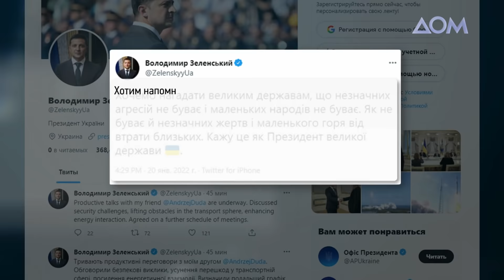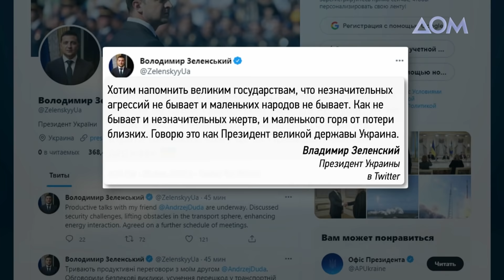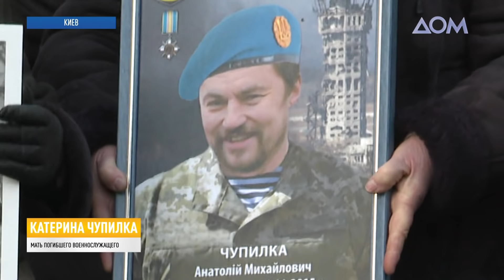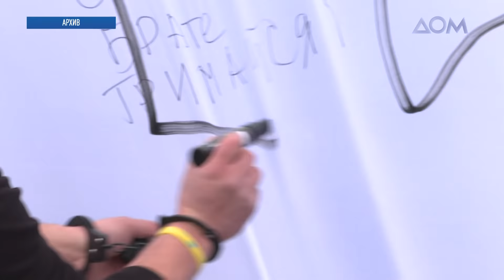Переговоры Зеленский – Дуда. Детали | Итоги 20.01.22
00:00 Смотрите в этом выпуске:
01:10 Вопрос безопасности и сдерживание российской агрессии обсуждают на встрече президенты Украины и Польши.
01:34 Президент Украины Владимир Зеленский отреагировал на высказывание американского коллеги Джо Байдена о "незначительной агрессии".
02:10 Ответ США на вторжение России будет жестким, – Байден.
04:15 Россия способна активизировать свои силы для военных действий против Украины в течение нескольких часов, – Минобороны Литвы.
05:06 Новые снимки скопления российских войск и техники возле украинской границы опубликовало агентство Reuters.
05:28 Традиционно после выпуска новостей – анализ самых важных тем дня в "Топ-шоу" на телеканале "Дом".
07:34 В Украине почтили память погибших в Донецком аэропорту.
11:47 Эрдоган предложил Путину и Зеленскому встретиться тет-а-тет в Турции.
15:03 Украинские политики, правозащитники и ученые обсудили возможность спасения культурного наследия оккупированного Россией Крыма.
21:01 Поддержку бизнеса в Донецкой и Луганской областях обсудила глава Минреинтеграции Ирина Верещук на встрече с предпринимателями в Краматорске.
22:12 Мобильное подразделение "Ощадбанка" обслуживает уже семь населенных пунктов в Луганской области.
25:50 Кабмин принял постановление о повышении оплаты труда медработникам.